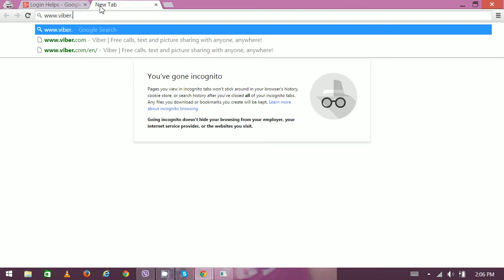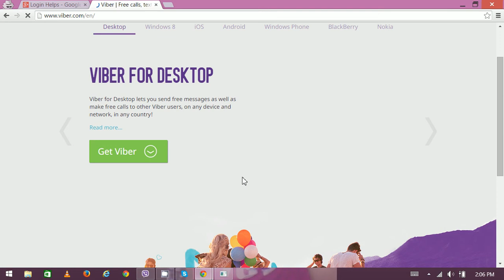Viber Free Call - Viber Video call | Viber for PC - Viber for Android